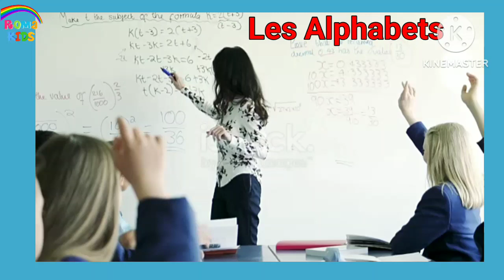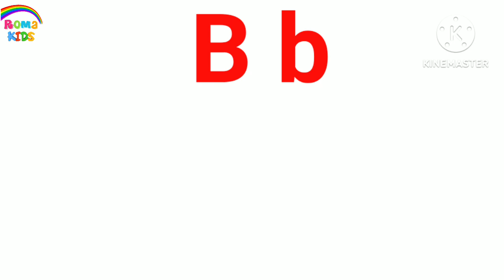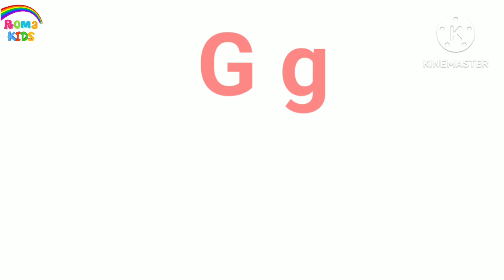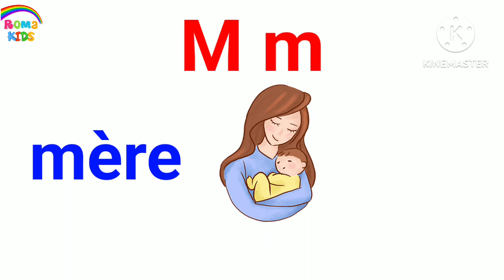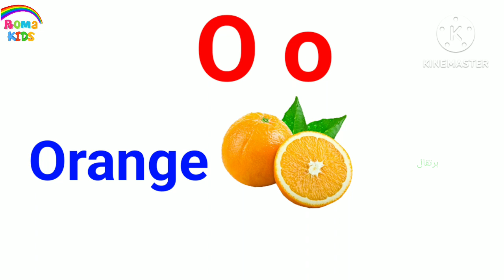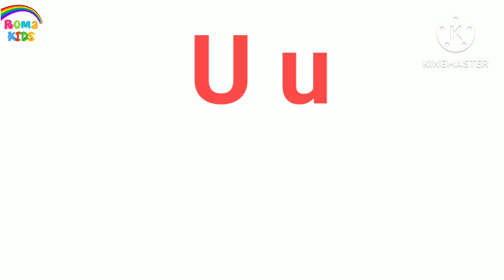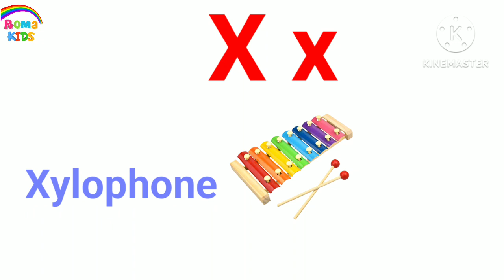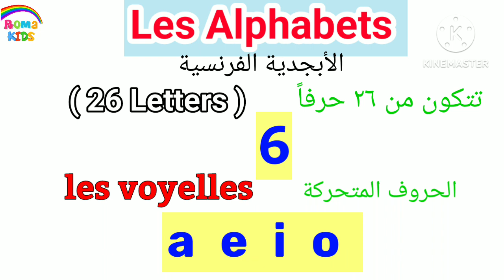تعلم الفرنسية من الصفر للمبتدئين الدرس الأول 1- الأبجدية الفرنسية - les alphabet francais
في هذا الفيديو نقدم لكم اقوي واسهل كورس تعلم اللغة الفرنسية بسهولة للمبتدئين وايضا الاطفال الصغر من الصفر وحتي الاحتراف بطريقة حصرية وجديدة وفي هذا الفيديو كورس تعلم اللغة الفرنسية للمبتدئين سيجعلكم تحبون تعلم الفرنسية من الدرس الأول. ان هذه المجموعة من الدروس هي عبارة عن كورس شامل و كامل من تعلم اللغة الفرنسية بطريقة سهلة للمبتدئين وذلك من خلال الصوت والصورة و من خلال العبارات والجمل الاساسية والشائعة والتي تستخدم بكثرة في حياتنا اليومية .
وفي هذا الكورس الشامل لتعلم اللغة الفرنسية من الصفر الي الاحتراف للمبتدئين سوف تجدون
الحروف الابجدية الفرنسية .
الالوان باللغة الفرنسية .
الارقام باللغة الفرنسية .
الحيوانات باللغة الفرنسية .
اعضاء جسم الانسان بالفرنسية .
الخضروات باللغة الفرنسية .
الفواكه باللغة الفرنسية .
كلمات تستخدم بكثرة في حياتنا اليومية .
جمل وعبارات تستخدم بكثرة في الحياة اليومية .
القواعد الاساسية الفرنسية .
Et dans ce cours complet pour apprendre la langue française de zéro au professionnalisme pour les débutants, vous trouverez
Lettres françaises de l'alphabet
Couleurs en français
Les chiffres sont en français
Animaux en français
Parties du corps humain en français
Légumes en français
Fruits en françai
Des mots fréquemment utilisés dans notre vie quotidienne
Phrases et expressions fréquemment utilisées dans la vie quotidienne
Grammaire de base du français
Apprendre le français du début au professionnalisme
Apprenez les compétences de conversation en français pour les débutants
Phrases de base en français
Grammaire française
Les bases de l'apprentissage du français
Apprendre le français facilement
قائمة تشغل الفيديوهات باللغة الفرنسية اضغط هنا